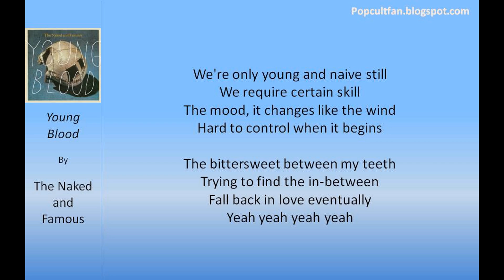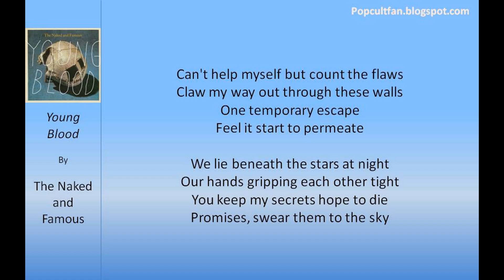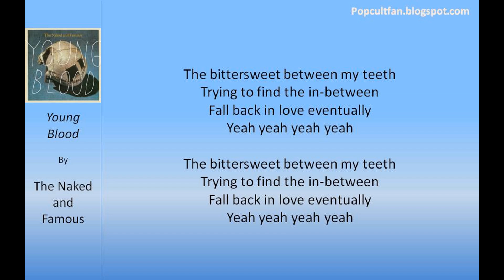The Naked and Famous - Young Blood (Lyrics)